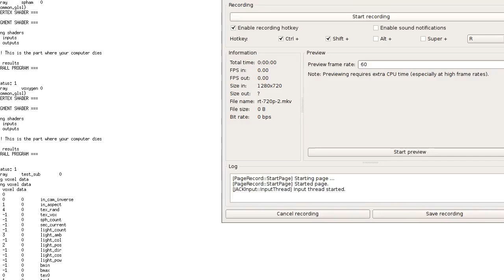The Future Is Yesterday - Demosplash 2015 Entry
Apparently this didn't blow up the projector, so here we go!

Recorded on the dev machine and somehow manages to keep pretty damn close to the framerate I get when not recording video. Some parts of the voxel scene suffer more than usual though.

-- GreaseMonkey